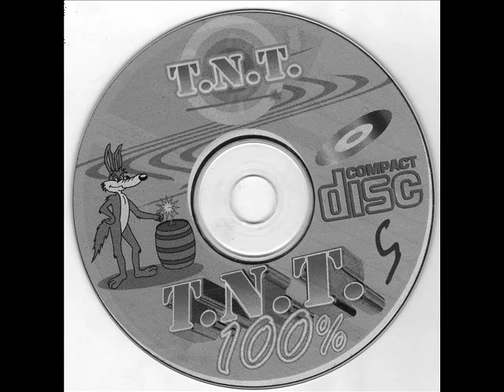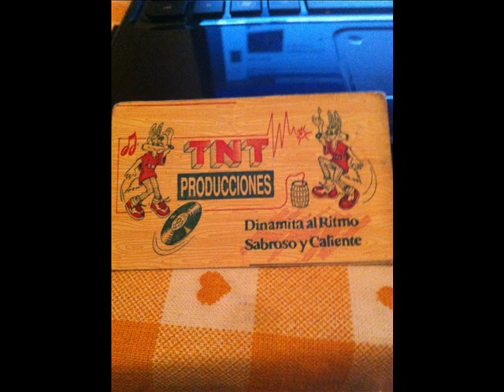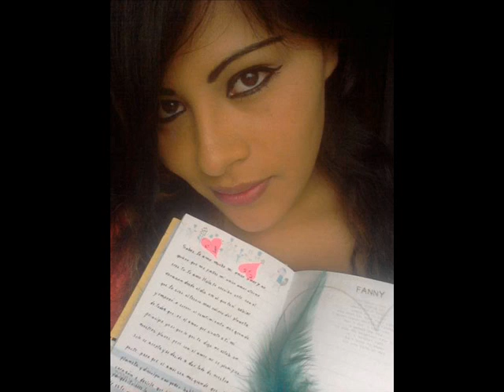T N T QUITO ECUADOR CON LOS MEJORES DJS DE LA VIEJA GUARDIA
PRESENTA SALSA CLÁSICA MIX VOLUMEN UNO